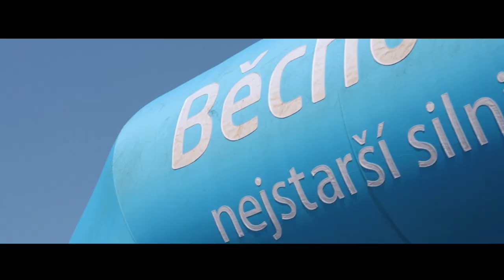125. ročník Česká spořitelna Běchovice – Praha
125. ročník Česká spořitelna Běchovice – Praha silniční běh na 10 km se konal 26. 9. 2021.
Závod Běchovice – Praha je oficiálním mistrovstvím České republiky v silničním běhu na 10 km.

TOP10
Muži:
1 Zajíc Martin         2000 VSK Univerzita Brno  30:34,0
2 Šinágl Viktor         1997 PSK Olymp Praha, z.s.  30:52,0
3 Marčík Vladimír 1995 AK ŠKODA Plzeň          31:04,0
Ženy:
1 Moira Stewartová       1995.    Spartak Praha 4 logo          33:24
2.    Tereza Hrochová       1996     AK ŠKODA Plzeň logo          34:37
3 Tereza Novotná       1992     AK Olymp Brno, spolek logo  35:44

📽 Unusual films